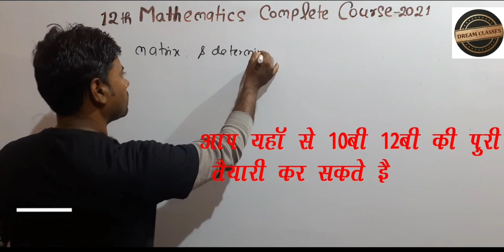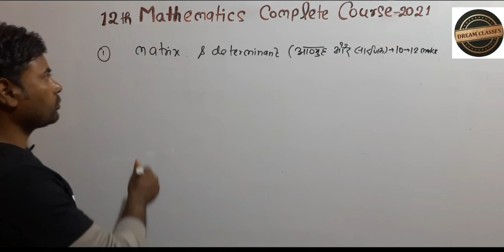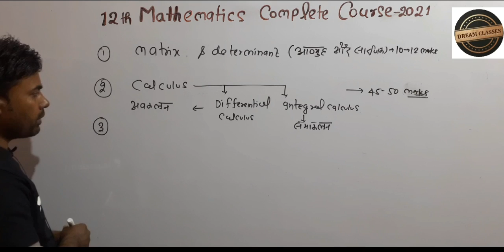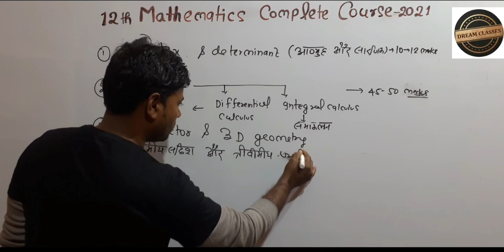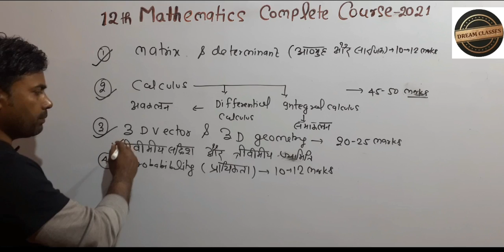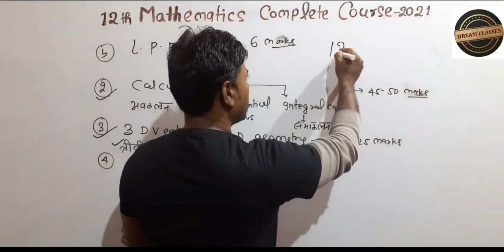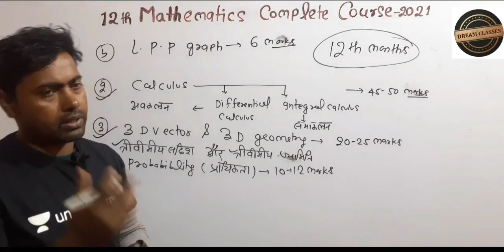12TH MATHEMATICS | गणित का पूरा SYLLABUS | जानिए किस CHAPTER से कितना अंक का पूछेगा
अगर आप 2021 में 10बी/12बी की पूरी तैयारी घर बैठे करना चाहते है तो डाउनलोड करें मेरा लर्निंग App
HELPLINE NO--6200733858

12TH MATHEMATICS | गणित का पूरा SYLLABUS | जानिए किस CHAPTER से कितना अंक का पूछेगा
2021 के लिए 10वीं/12वीं का नया बैच शुरू | जानिए पूरा COMPLETE COURSE कैसे JOIN करें क्लिक करे यहाँ